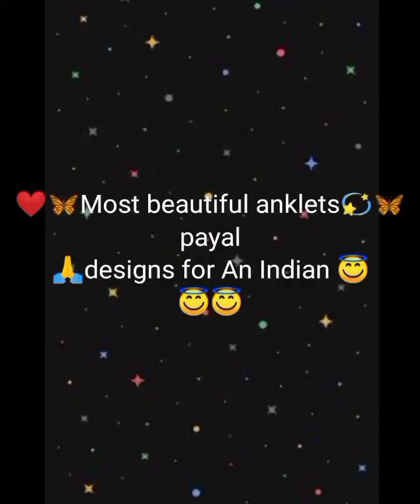🦋💫Most beautiful anklets payal design 💫beautiful